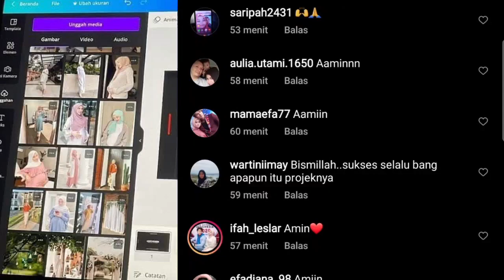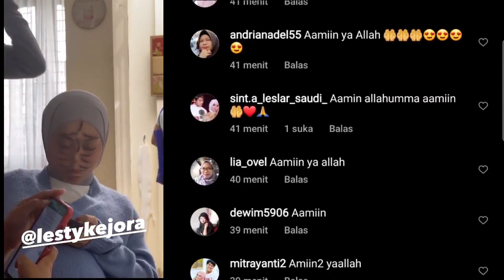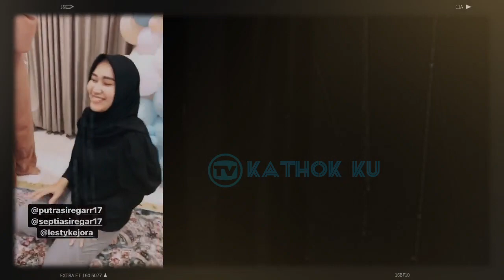Rizky Billar Jadi SUTRADARA Pembuatan VIDEO KLIP Single Terbaru Lesti & Baby L❓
Jangan Lupa: _
Thankz!!..